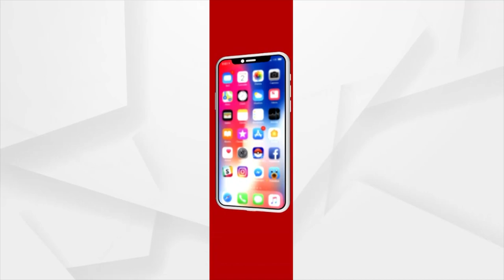CHHATAR JATRA : ମହାଷ୍ଟମୀରେ ମା ମାଣିକେଶ୍ବରୀଙ୍କ ପାରମ୍ପରିକ ପର୍ବ !